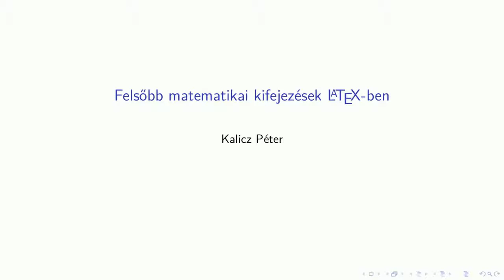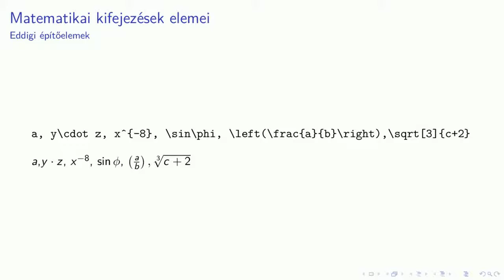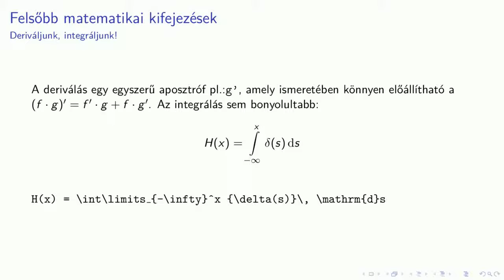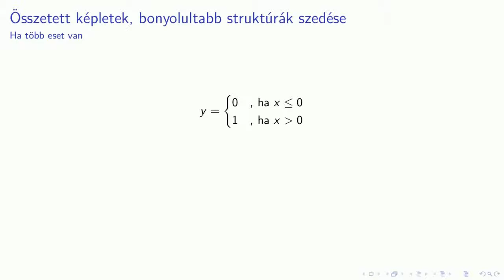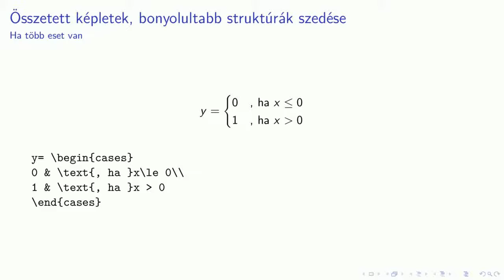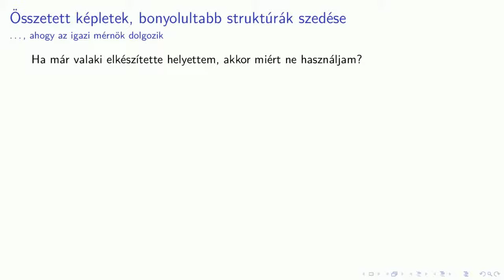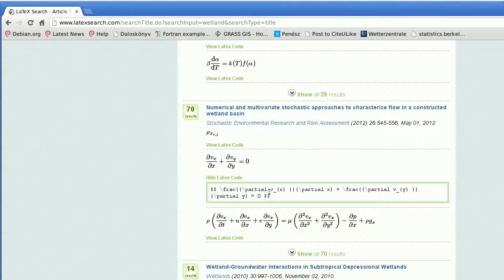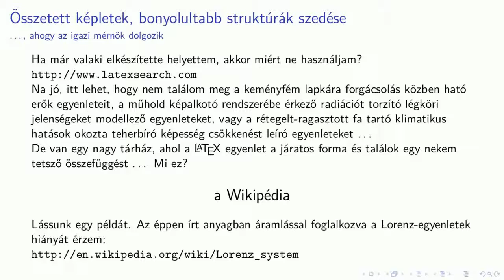LaTeX - Felsőbb matematikai kifejezések LaTeX-ben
A képzés célja, hogy a hallgatók önállóan képesek legyenek az elektronikus tananyag-fejlesztés során a képleteiket LaTeX dokumentumleíró nyelven elkészíteni, áttekintést kapjanak a LaTeX rendszer egyéb lehetőségeiről.

A videót Kalicz Péter készítette a TÁMOP-4.1.2.A/1-11/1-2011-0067 pályázaton belül a Nyomvonal 2008 Mérnökiroda Kft. megbízásából.